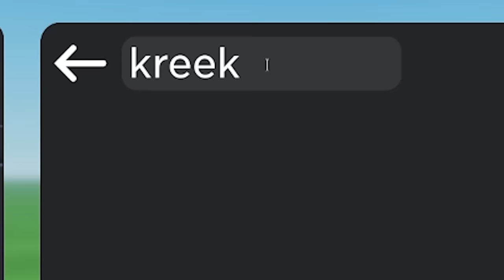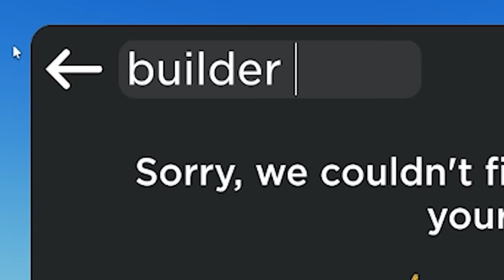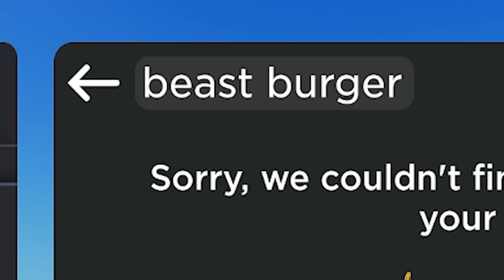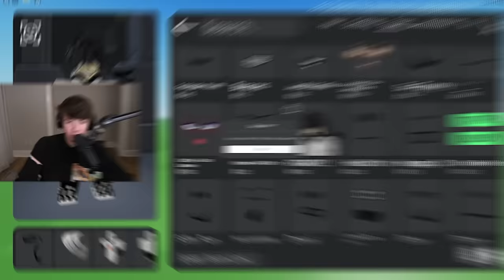We Made Karl Jacobs an Avatar in Roblox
Karl Jacobs and KreekCraft work together to make Karl his very own Roblox character. Karl's avatar is a little outdated, so Kreek will walk him through the new ways to build an awesome looking character.